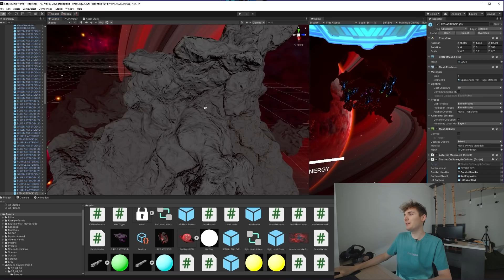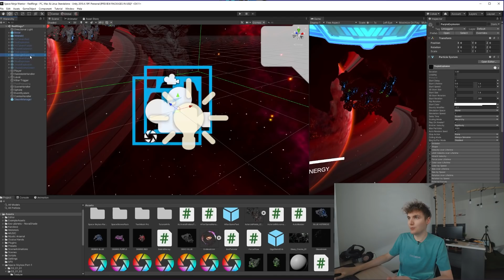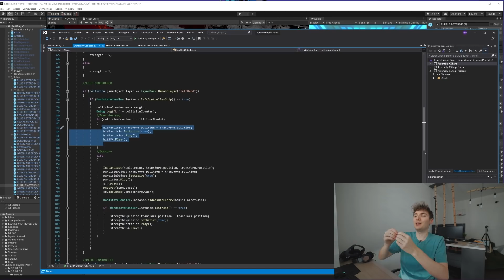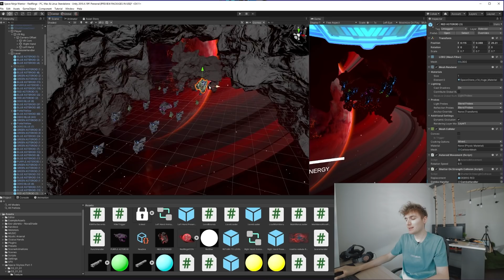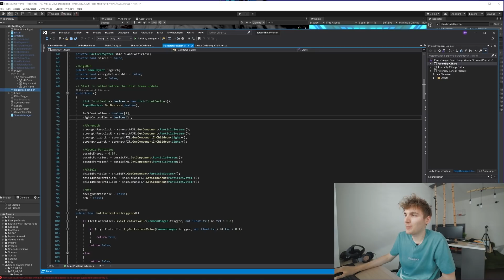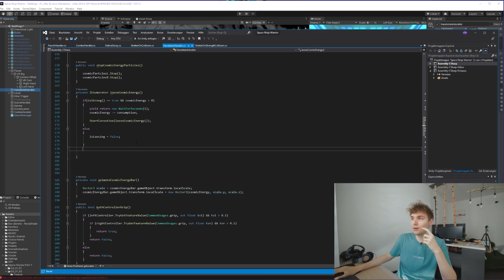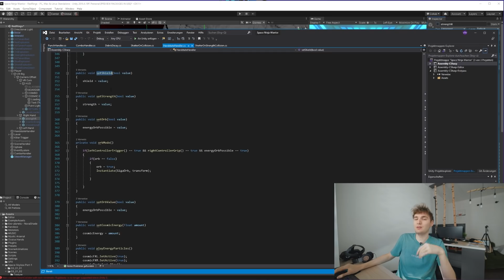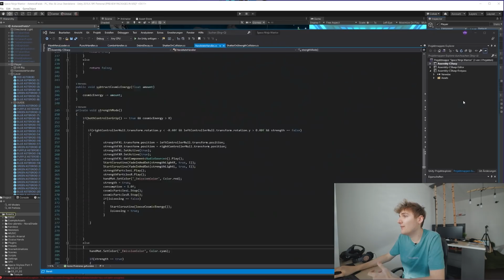WIE habe ICH das VR GAME in 1 WOCHE programmiert | Marius Angeschrien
WIE habe ICH das VR GAME in 1 WOCHE programmiert

*Werbung